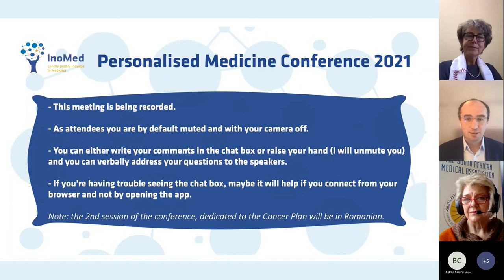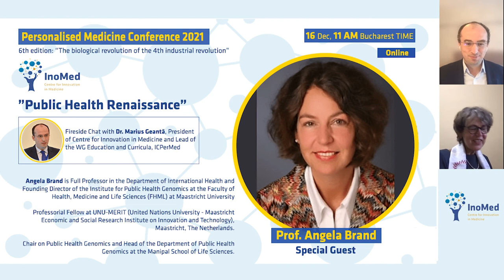Personalised Medicine Conference 2021. Fireside chat with Prof. Angela Brand and Dr. Marius Geantă